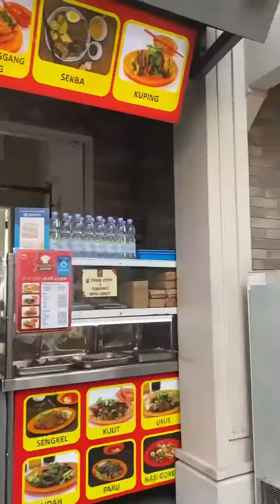Melihat Cantiknya Pantjoran PIK, Tempat Kulineran ala Kampung China di Pinggiran Jakarta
Pantjoran PIK, surganya kulineran sambil merasakan suasana ala kampung di China.

Informasi selengkapnya klik link di bawah ini!